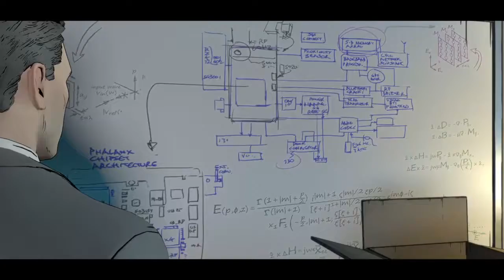Batman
Destiny,IW,and mwr